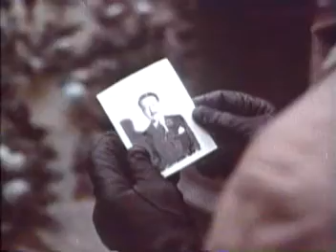Malcolm Roberts singing "No Escape", movie “Subterfuge” 1968.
Malcolm Roberts sings "No Escape" ( Cyrill Ornade/Norman Newell), from the opening  credits song, of the 1968 movie “Subterfuge", starring Joan Collins & Gene Barry.
- Malcolm Roberts cantando “No Escape" (Cyrill Ornade/Norman Newell), cancao que abre os creditos para o filme "Subterfuge", de 1968, estrelando Joan Collins & Gene Barry.